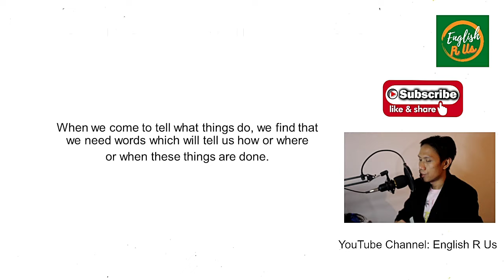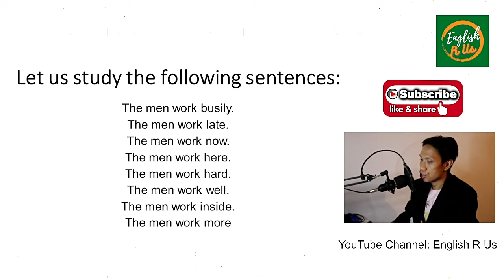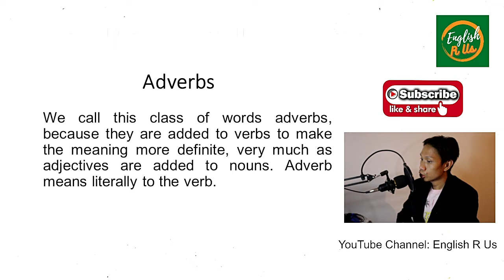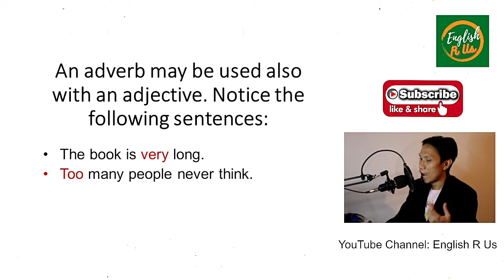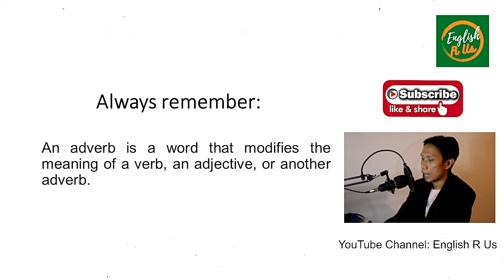What are Adverbs? Free spoken written English lessons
Bitcoin wallet: 339yY6nmZYvBpW2n3ZhcRcCeqXwBubbFch
Etherium wallet: 0xaee9a07571bb9ae54b80a08d29684db098ec8ed2
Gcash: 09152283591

Support our online shop to find creative digital products like graphic artworks, architecture and literature audiobooks right at your fingertips! and help grow our channel!

english lessons
english lessons advance speaking
english lessons for kids
english lesson 1 class 7
english lesson
english lesson for beginner
english lessons with kate

english grammar
english grammar for competitice exams

audiobooks
audiobooks romance
audiobooks full length romance
audiobooks free
audiobooks in english
audiobooks for sleeping
audiobooks full length fantasy
audiobooks fantasy
audiobooks short stories
audiobooks full length classics

poems for kids in english
poems poems
poems and thorns
poems for children
poems for kids in english with lyrics